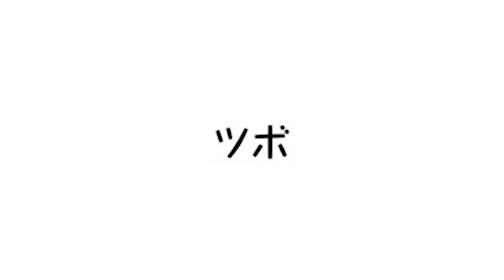【ボイコミ】＃1『マコさんは死んでも自立しない！』 ep1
ぐーたら女子大生とひとつ屋根の下

千田大輔